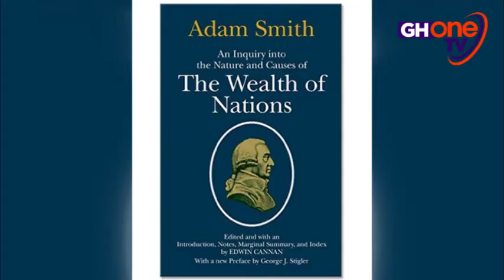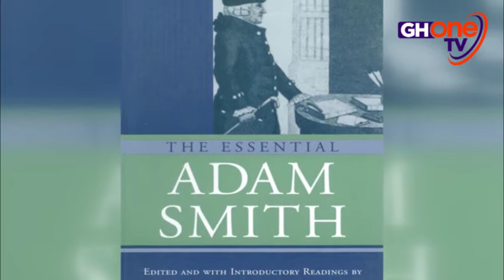STATE OF ECONOMY: NDC likens, @MBawumia to late Scottish political economist, Adam Smith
STATE OF ECONOMY
NDC likens, @MBawumia to late Scottish political economist, Adam Smith